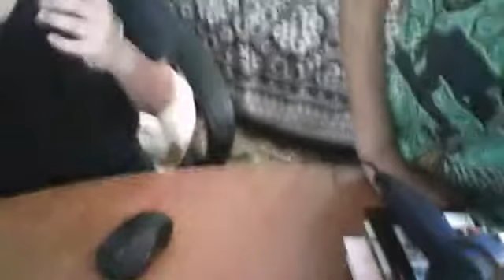фокус с шариком і його пояснення